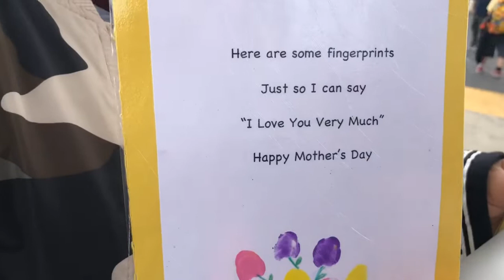Día de las madres.mayo2019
Día de las madres en mi escuela sorpresas y regalitos a nuestra mamá felicidades a todas las mamás del mundo❤️